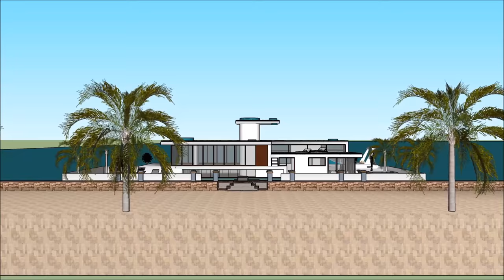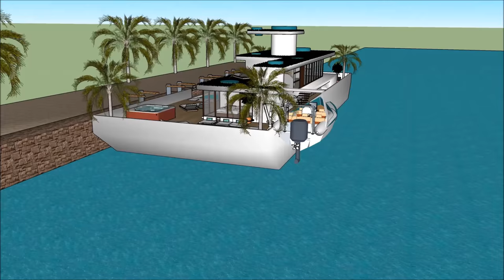GREAT BRITAIN UK Houseboats in London Marina with high end living on the Danish waterfront on a floa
The GREAT BRITAIN UK Houseboats in London Marina with high end living on the Danish waterfront on a floa is made to sustain quality of life:

The GREAT BRITAIN UK Houseboats in London Marina with high end living on the Danish waterfront on a floa includes an Extravagant Barge Design ready for the extravagant user to rent the barge Houseboat

The GREAT BRITAIN UK Houseboats in London Marina with high end living on the Danish waterfront on a floa has three level plans with basement underneath it, which consist all the facilities needed for the renter. The Houseboat Barge has a unique modern contemporary design with unique architectural features. It has its own lounge area with gorgeous view of the bay.